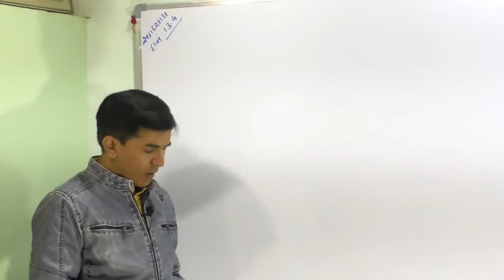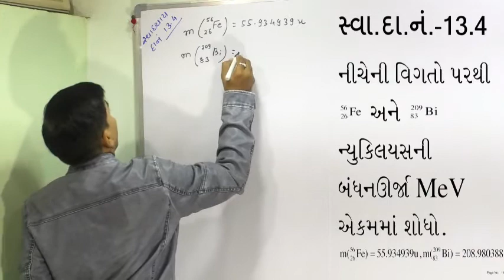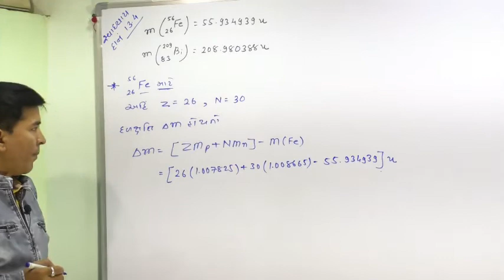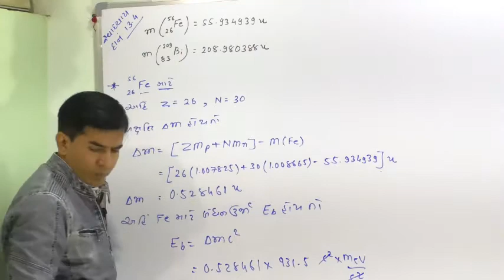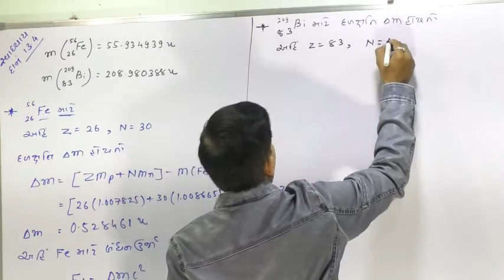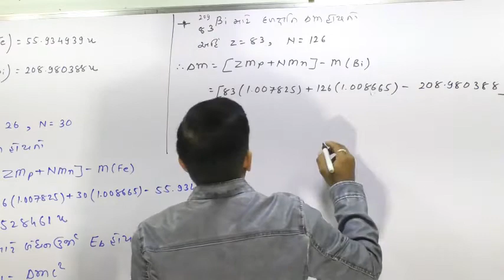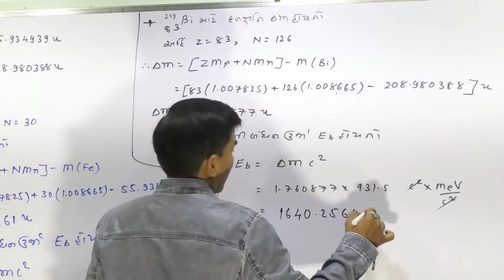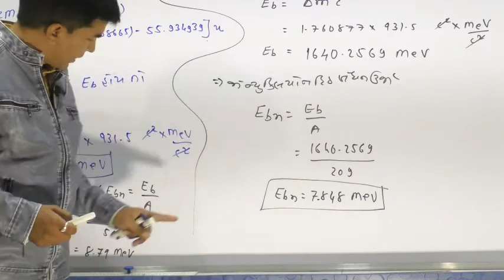12B,13.32 Numerical-13.4 of Nucleus By Mohan Padhiyar(Gujarati Medium)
Numerical-13.4 of Nucleus By Mohan Padhiyar(Gujarati Medium)